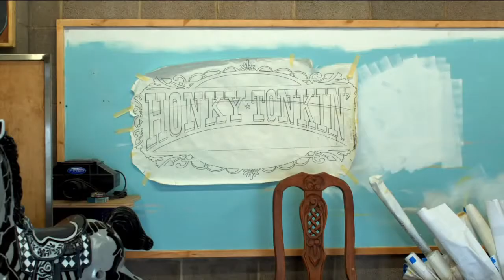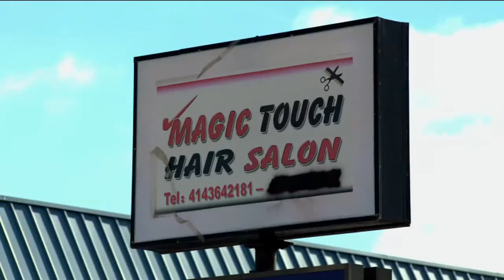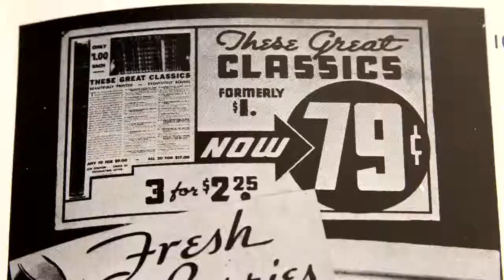Sign Painters (2014) - Trailer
- There was a time, as recently as the 1980s, when storefronts, murals, banners, barn signs, billboards, and even street signs were all hand-lettered with brush and paint. But, like many skilled trades, the sign industry has been overrun by the techno-fueled promise of quicker and cheaper. The resulting proliferation of computer-designed, die-cut vinyl lettering and inkjet printers has ushered a creeping sameness into our landscape. Fortunately, there is a growing trend to seek out traditional sign painters and a renaissance in the trade.